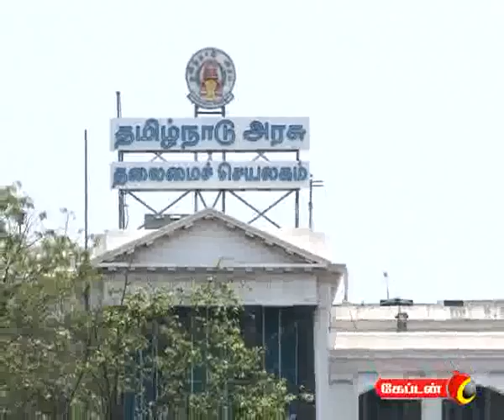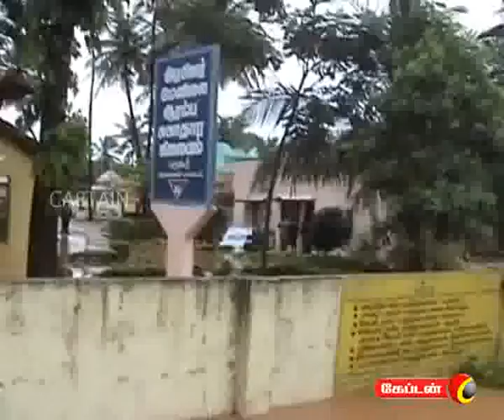captain TV 19 08 2011 7 am News Part 1